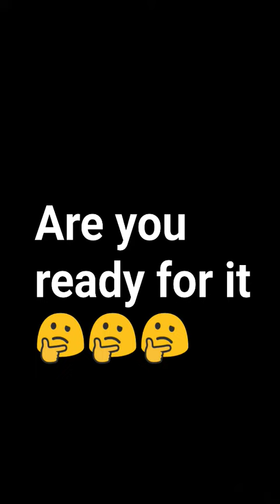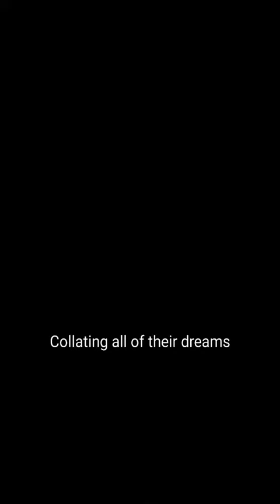100% Way to have a dream every night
This is the perfect tutorial on how to experience the ever so appreciated dream of all dreams. After I discovered this technique, I never looked back. And I'm here to spread this information with you. So sit back, relax, and enjoy the ride. It's time to take you through this.